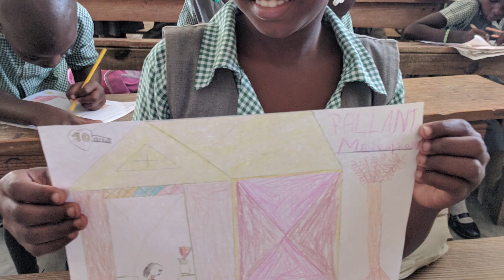Darline, Jamie, and Max share the latest from St. Paul's in Petit Trou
St. Paul's School teacher Darline Nicolas, CHP Board Member Jamie Kilcoyne, and CHP Ambassador extraordinaire Max Kilcoyne on why your support for St. Paul's School makes such a difference.